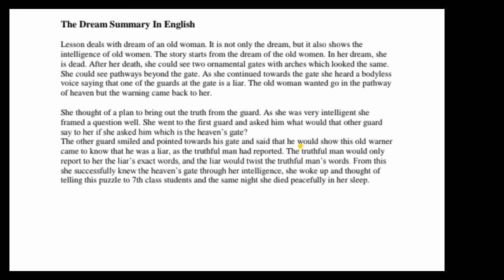9 th classSupplementary reader the dream karnataka board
EnglishSupplementaryChapter2TheDream.mp4